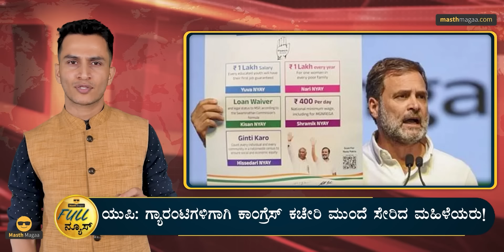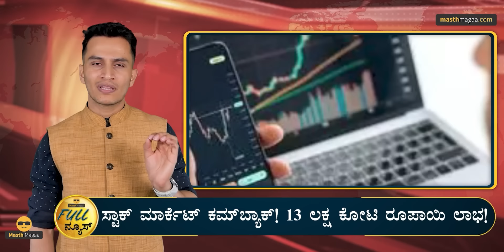ಕಾಂಗ್ರೆಸ್‌ ಗೆದ್ದಿದ್ದಕ್ಕೆ ಪಾಕ್‌ ಪರ ಘೋಷಣೆ! | Modi 3.0 | NDA | INDI | Masth Magaa Full News | Amar